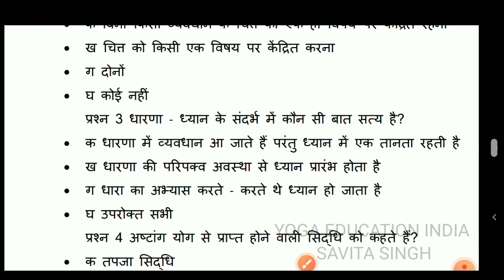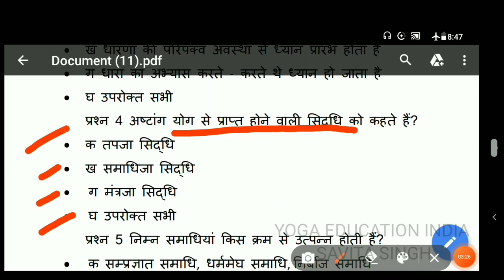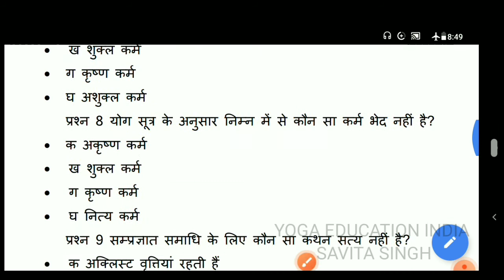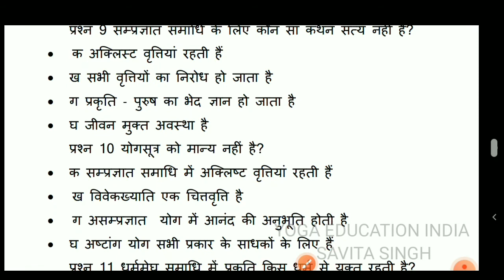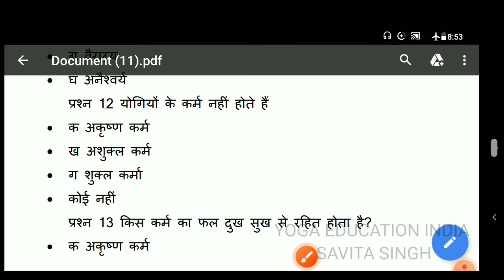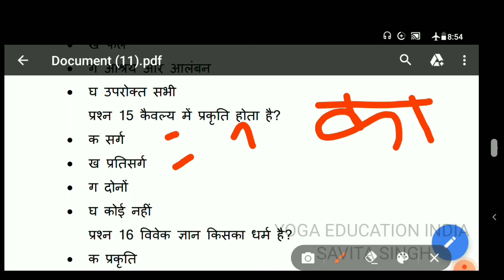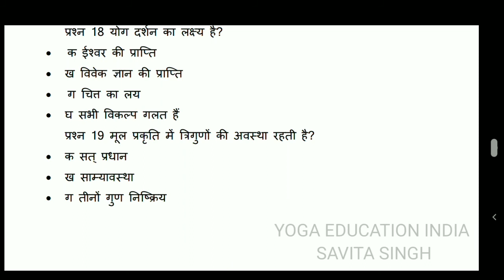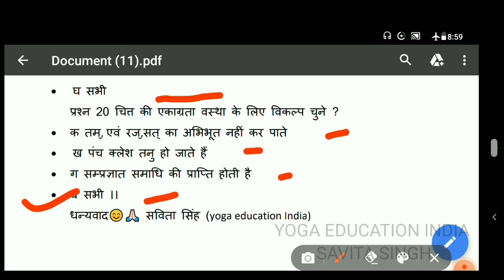Very Important (Ques. & Ans.)"योगसूत्र" से जल्दी से याद कर लीजिए 😊UGC NET/JRF MA YCB "SAVITA SINGH"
इस वीडियो के माध्यम से आप सभी विद्यार्थी
Very Important (Ques. & Ans.)"योगसूत्र" के अंतर्गत प्रश्नोत्तरी श्रंखला।। सरल व्याख्या में समझ कर
 से जल्दी से याद कर लीजिए ।।😊 (योग सिलेबस के अनुसार) आपका सुझाव आमंत्रित है 🙏🏻
YOGSUTRA, (yoga Syllabus).